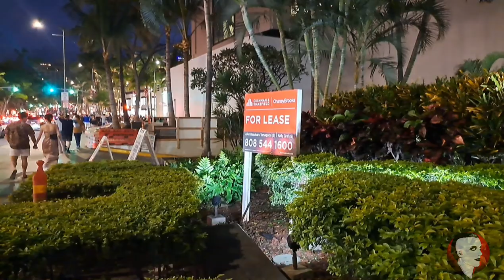Walking Waikiki: These "Homeless" are not Homeless (The 42% Crime Series)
Tags below highlight the contents of this video. Thanks for stopping by. God bless 🙏

Link Tags below highlight the contents of this video. Thanks for stopping by. God bless 🙏